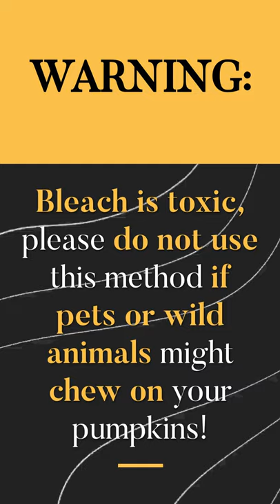One Way to Preserve Your Jack-O-Lantern!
Here is one way to make your jack-o-lantern last longer this fall using just bleach and water!

All information in this video was sourced from Llewellyn's Little Book of Halloween, by Mickie Mueller, available on their website linked below.